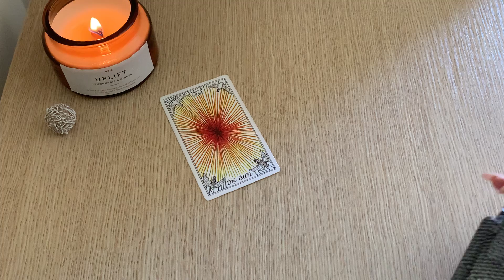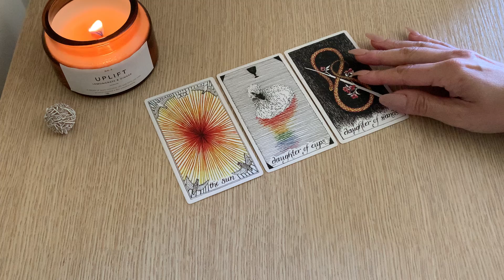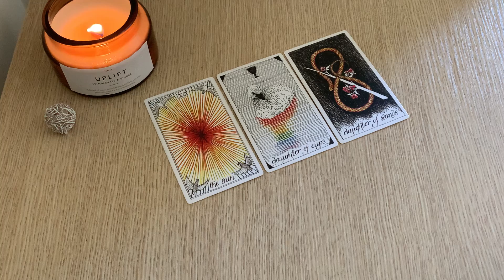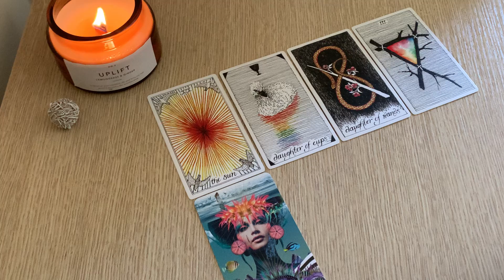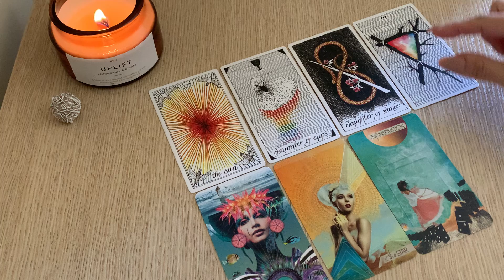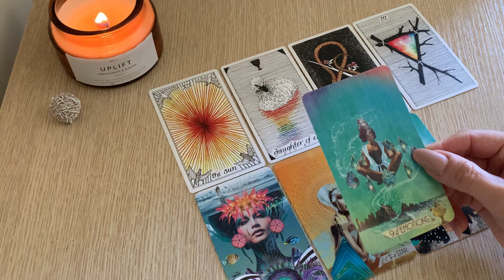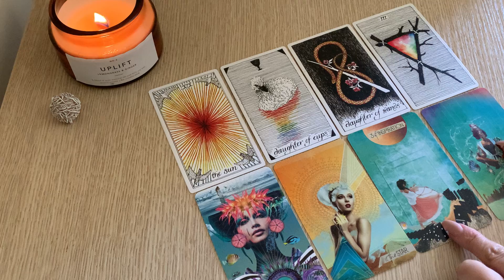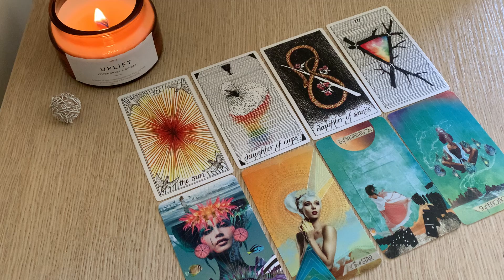TAURUS 🙀 EXPOSED!! THIS persons True Feelings!! October 2021